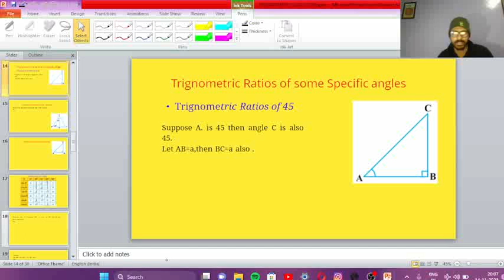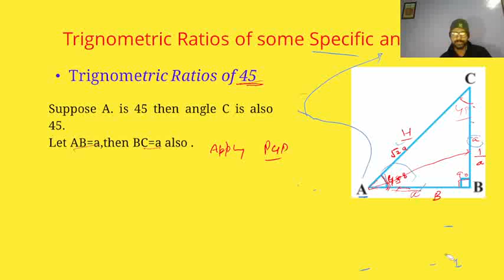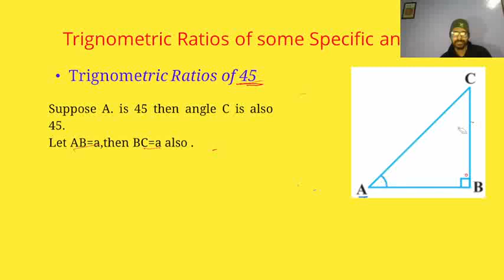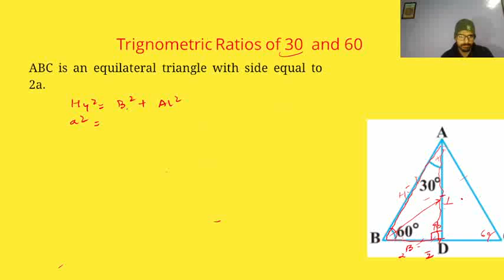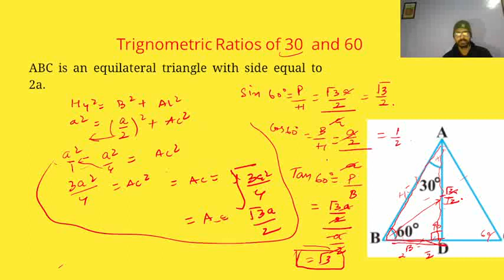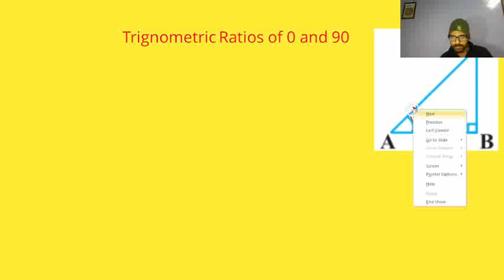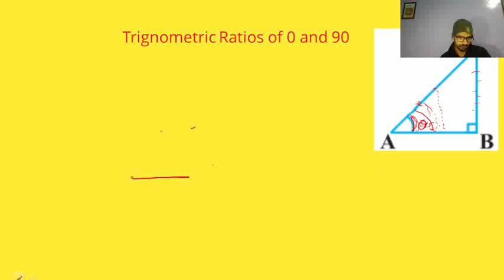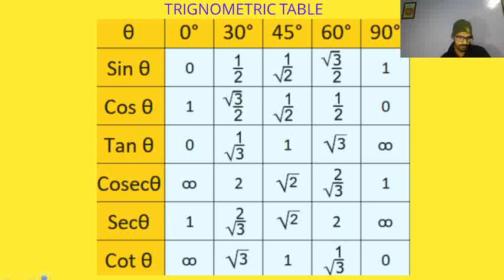LEC 3 || TRIGONOMETRY || TRIGONOMETRIC RATIOS ||JEHLUM || KOSHUR SCIENTIST ||CLASS 10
Purpose of this batch is to build the confidence of students for upcoming board and competitive exams

Jehlum: The Perennial Course stands out as the first of its kind, offering a holistic approach to education. From laying the foundation to advanced concepts, we cover it all - from boards, NCERT, CBSE, NTSE, to Olympiad levels. No matter the academic challenge, we have you covered.
What sets Jehlum apart is our exceptional faculty. We handpick top-level educators from renowned institutions like NIT, SKUAST, and GMCs. With their guidance, you can rest assured that you'll receive the highest quality education to achieve your goals.
But Jehlum goes beyond traditional academics. We understand the importance of a well-rounded education. That's why we've incorporated special features that will shape your future. Our career guidance program will help you discover your true calling, providing personalized support to make informed decisions about your future path.
Skill orientation is another crucial aspect of Jehlum. We believe that education should extend beyond textbooks. Through our program, you'll have the opportunity to explore and develop your unique talents, enabling you to stand out in a competitive world.
We prioritize your mental well-being. Jehlum offers invaluable mental health guidance to ensure you navigate the academic journey with confidence and balance. We believe that a healthy mind leads to academic success and personal growth.
Doubts can often hinder progress, but not with Jehlum. Our dedicated faculty is readily available to address any queries you may have. Through doubt-solving sessions, we ensure that you grasp every concept effectively, paving the way for a thorough understanding of the subjects.
What's even more exciting is that all of this is available for free on our YouTube channel. Jehlum: The Perennial Course is our commitment to providing accessible and inclusive education to all aspiring students.
Are you ready to unlock your full potential? To excel in your exams and embrace a future of limitless possibilities? Join us as we embark on this educational revolution with Jehlum: The Perennial Course.
Together, we'll redefine education, one student at a time